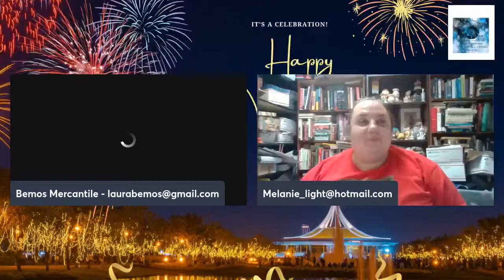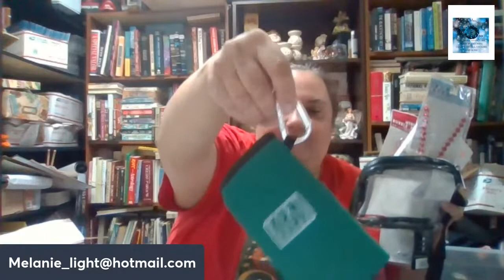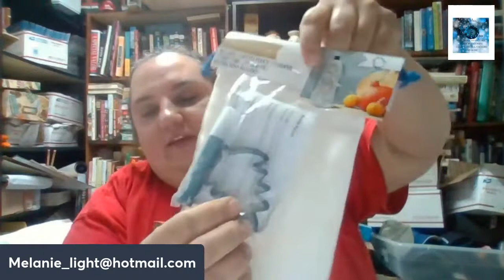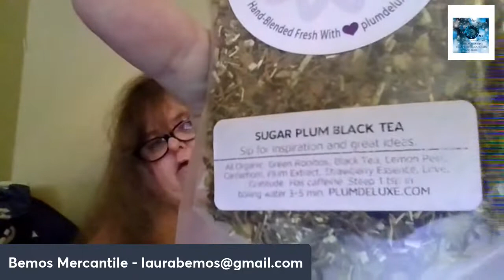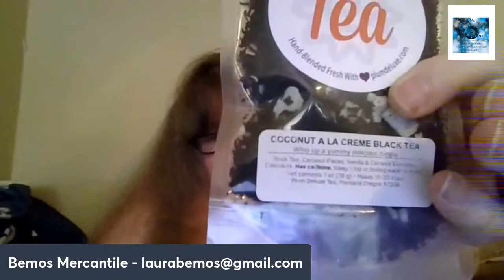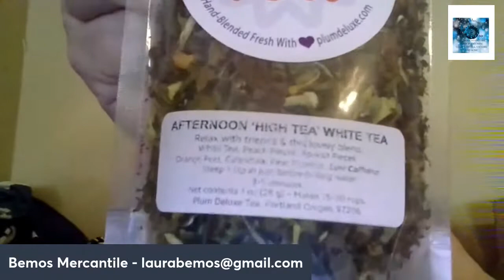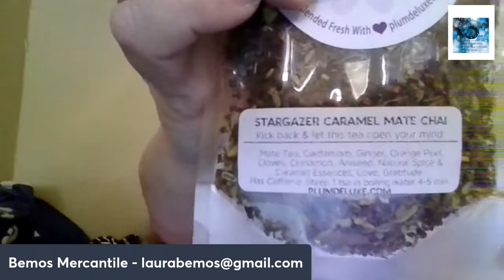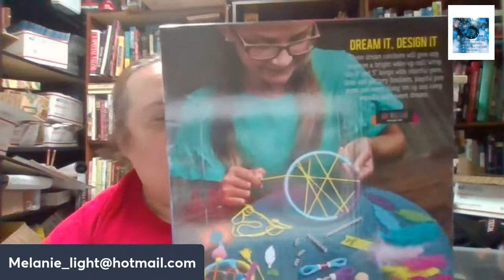Death Pile CLEARANCE!!!!!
Come for the laughs stay for the deals